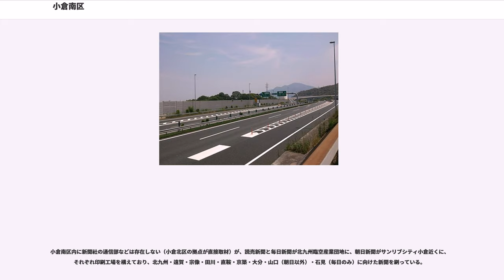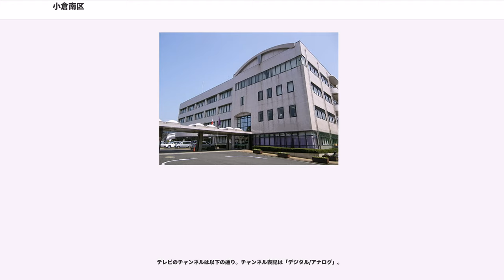小倉南区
小倉南区（こくらみなみく）は、北九州市を構成する7区の行政区の一つである。

面積では市域の約35%を占め、市内の7つの区の中で最も面積が広い。北部の城野、下曽根周辺を中心に住宅地が広がるが、山間部も多く、朽網（くさみ）周辺には田畑も数多く残っている。全国的に有名な「合馬（おうま）のたけのこ」の生産地である合馬地区の竹林がある。また市内におけるベッドタウンとして発展してきたため住宅地やマンション等も多く、市の全人口の2割以上、八幡西区に次ぎ2番目に多い人口を抱え、北九州市の行政区の中でも人口が増加している区である。

2006年（平成18年）3月16日に北九州空港が周防灘沖に移転・規模拡張したため発展が期待されている。

北九州市の南東部に位置するため経済・生活面で行橋市・"京都郡"（みやこぐん）・築上郡・田川市・"田川郡"と深い関係を持ち、この方面からの通勤・通学者も多い他、区内から工業地帯である苅田町へ通勤する人も多い。

北九州市の東部南端に位置し、東側から北側にかけては海岸沿いからの平地が続いており、日豊本線、国道10号および東九州自動車道が通り、海岸は埋立地となっているところもある。南西部は山地で、その間を日田彦山線および国道322号が南北に通る。また、北東部の平地から南西部の山地を貫くようにして九州自動車道が東西方向に延びている。

なお、当区沖合の周防灘の埋立地に位置する北九州空港は、北九州市の最東端地域であるが、地上からの唯一の連絡路である新北九州空港連絡道路を利用するには、隣接する苅田町を通過しなければならない。

ここでは現在の小倉南区の歴史について記す。他区の情報については北九州市、ならびに小倉市の欄も参照。

一般路線バス
高速バス
現在運休中

北九州空港（2006年3月16日移転開港）

少子高齢化の傾向が顕著な北九州市にあって、最も年少者人口比が高く、また最も高齢者比率が低いため、7区の中にあって最も平均年齢が若く、県、国の平均よりも若い。（数値はすべて2005年国勢調査統計に基づく）

※は、校区外から児童を受け入れているか、過去に受け入れていた「のびのびフレンドリースクール」制度実施校（2010年度は合馬小のみ実施）。

神社
古墳
ほか、隠蓑には安徳天皇の陵墓と伝えられている場所がある。

郵便局は、旧企救町や旧曽根町など都市部として開発された地域に偏在しており、旧中谷村には1局も存在しない。2017年10月2日付で集配業務大規模再編があり、曽根郵便局エリア（曽根出張所管内）以外は全域が北九州中央郵便局直轄となった。

郵便番号は802-08xx、802-09xx（蒲生・徳力・守恒・南方、旧小倉西郵便局管轄）

郵便番号は803-01xx（東谷出張所管内、旧石原町郵便局管轄）、803-02xx（両谷出張所管内、旧西谷郵便局管轄）

以下に示す市外・市内局番は総務省の公開情報による。近年、通信自由化で従来のパターンが通用しなくなっている。

西日本電信電話
以下、エリア分類不明。小倉南区内にも、以下のパターンに該当する電話番号の一部が存在する。
なお参考までに、西日本電信電話における一般的な割り当てルールは以下の通り。
携帯電話については、NTTドコモ、au by KDDI、SoftBankとも区内ほとんどの地域で利用可能となっているが、市境に接する山間部で繋がらない地域がある。世代交代が進められていることもあり、LTE（第3.9世代）以降のサービスのみについてエリア拡大のため基地局整備等が進められている。

小倉南区内に新聞社の通信部などは存在しない（小倉北区の拠点が直接取材）が、読売新聞と毎日新聞が北九州臨空産業団地に、朝日新聞がサンリブシティ小倉近くに、それぞれ印刷工場を構えており、北九州・遠賀・宗像・田川・直鞍・京築・大分・山口（朝日以外）・石見（毎日のみ）に向けた新聞を刷っている。

テレビの電波直接受信については、皿倉山の八幡テレビ・FM放送所から出される電波を受けることを基本とするが、山陰に入り電波が届かない地域をカバーするために、吉田と呼野の2中継局が設けられている。

旧西紫村の蒲生や下南方地区では、鷲峯山が壁となって八幡放送所からの電波を直接受信することが難しく、古くから吉田・呼野両中継局からの電波を、やや遠距離受信という形で受けている。こうした状況から、2009年（平成21年）5月までに、両中継局でも地上デジタルテレビジョン放送の中継送信を開始した。